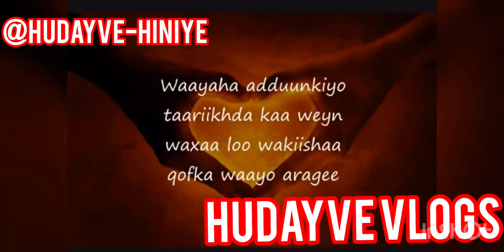WAAYAHA ADUUNKIYO TAARIKHDA KAWAYN WAXA LOO WAKIISHA NINKA WAYA’ARAGA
Waad ku Mahadsantahay dawashadada